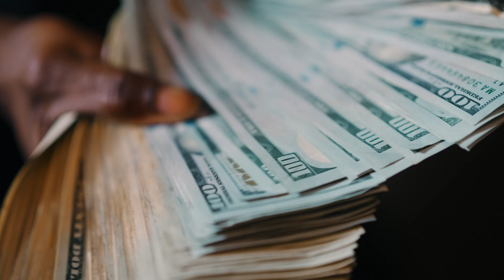Lil Matt - Smoke Goat [Shot By @RayShotItProductions]